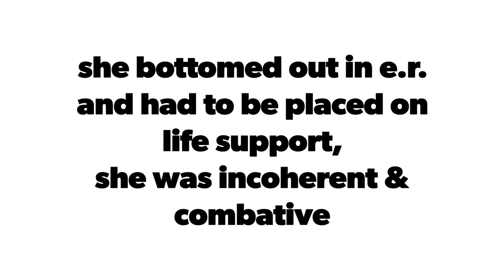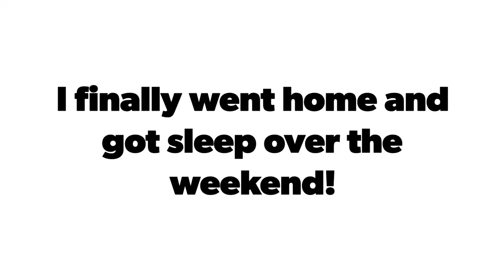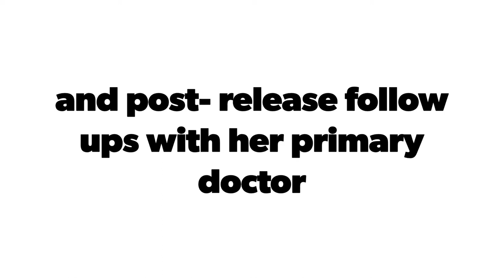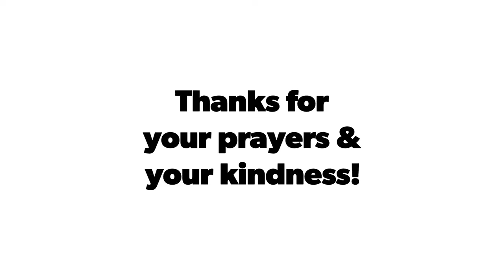updates on Mom & shoutout for Smoking_Bears_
First, I would like to thank everyone for their prayers and well wishes for mom and our family.

Mom went from organ failure and life support to almost normal in 8 days!

So many mistakes, and this was already stressful enough without all the mistakes that were made throughout her entire hospital stay.

Grizzlytaco asked if I could share my GUMBO recipe, so, I will be editing that video next!

Please welcome Smoking_Bears_ to the CastIronCrew!

Thanks for your patience while our family is going thru this rough patch and the very busy next few weeks while she is on the road to recovery.

I have a big stack of mailcalls...I promise I will get to them all!

Remember To Thank A Veteran
Not just today...but
EVERY DAY!!